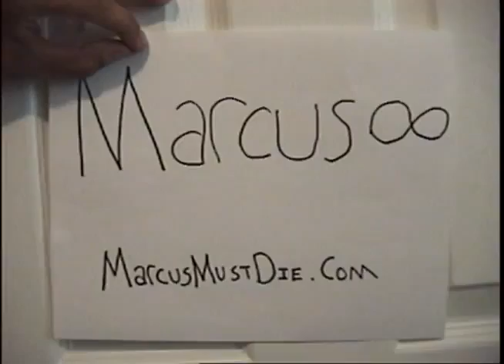Owling is The New Planking 533